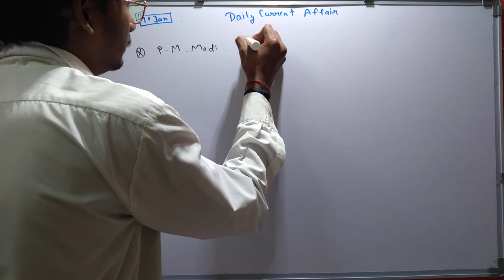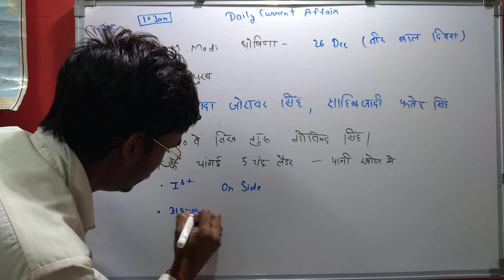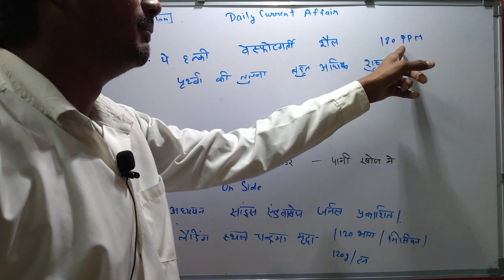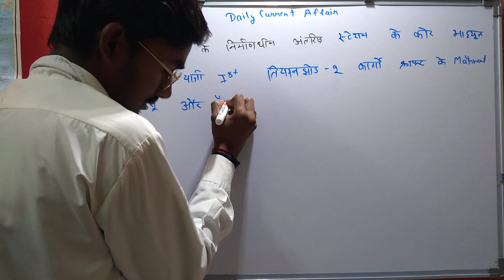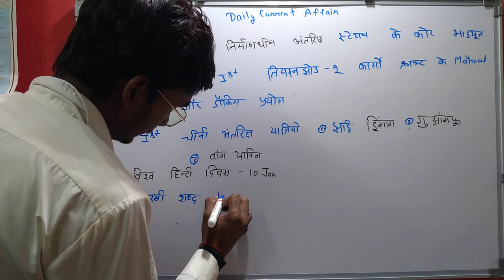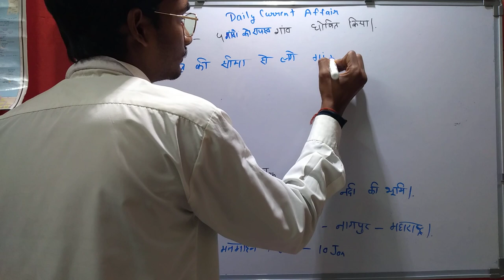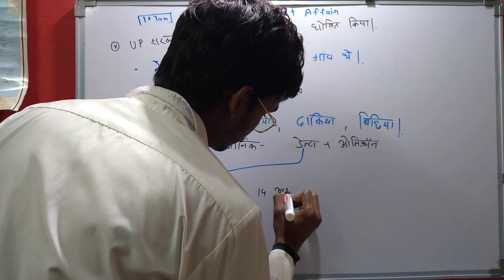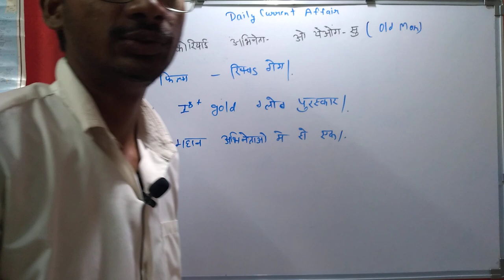DAILY CUERENT AFFAIRS 2021 | ALL COMPETION ( SSC GD, MTS CHSL, RAILWAY EXAM, POLICE ETC)